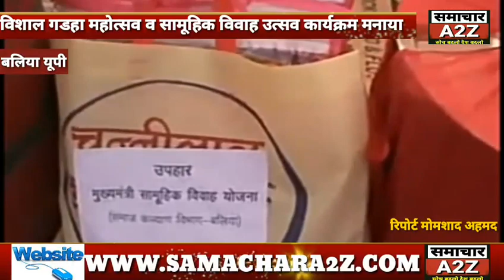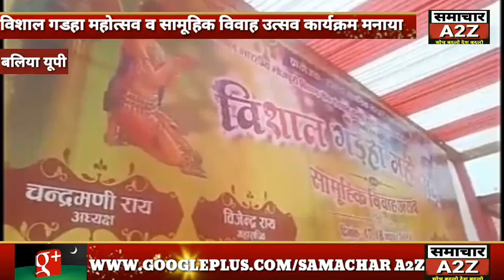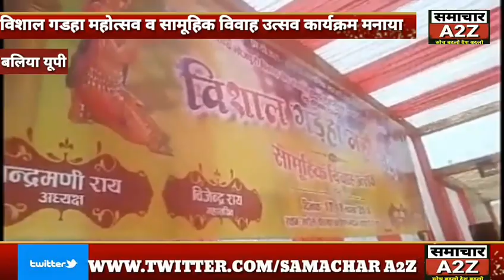बलिया (यूपी) विशाल गडहा महोत्सव व सामूहिक विवाह उत्सव कार्यक्रम